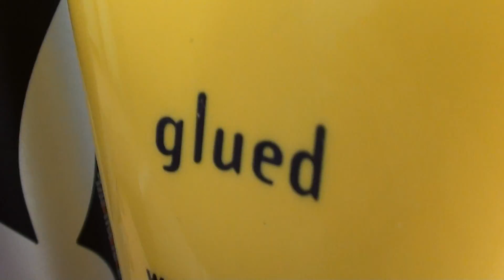Test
Test HD